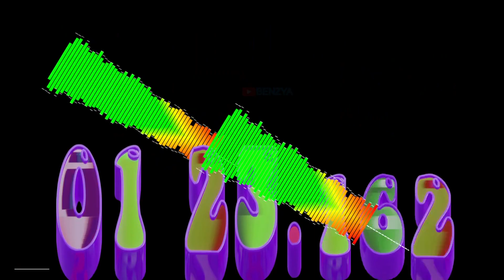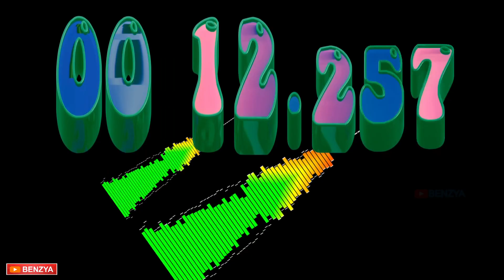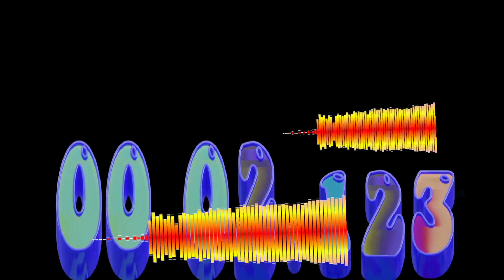3D font 3 minutes timer countdown alarm🔔speed 1x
00:00 - Ready
00:04 - Start Timer 1.0000X SPEED🎵[Lost Sky  Need You NCS Release]
01:23 - 100 Seconds left
02:03 - 60 Seconds left
02:18 - 45 Seconds left
02:33 - 30 Seconds left
02:48 - 15 Seconds left
02:53 - 10 Seconds left
02:58 - 5 Seconds left
03:04 - Timer End